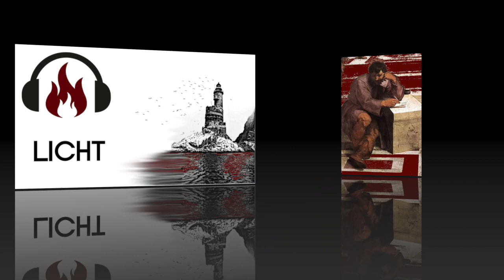DAS LEUCHTFEUER: LICHT / #39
Das Leuchtfeuer ist ein Podcast von Walter Spatz und Timo Beil. Wir setzen mit der Folge 39 die Tradition gewichtiger Themen zur Wintersonnenwende fort. Nach Wiedergeburt und Ende lassen wir dieses Jahr das Licht in einigen Facetten erscheinen und fordern: Rechte müssen endlich loslassen!

Teil 1 (00:00:00 bis 00:31:15)
Neue, alte und uralte Rechte/Vorsokratik vs. Sokrates/Am Anfang war die Finsternis/Finsternis und Licht sind Eins/Polarität anstelle Dialektik/Platons Gedankengang: Sonne-Licht-Auge-Das Gute-Vernunft/Seelenverfall angesichts der Finsternis/Luzifer, der Lichtbringer/Licht ohne Erleuchtung, das niemals wärmt.

hierzu:
Smothermon, Ron: Drehbuch für Meisterschaft im Leben

hierzu:
Gemelli-Marciano, M. (Hrsg.): Die Vorsokratiker in drei Bänden. Griechisch/deutsch;Sammlung Tusculum, Artemis

hierzu:
Heidegger, Martin: Der Anfang der abendländischen Philosophie. Auslegung des Anaximander und Parmenides

hierzu:
Platon: Das Sonnengleichnis, Der Staat 6. Buch

hierzu:
Luzifer (ausgewogene Deutungen)

Teil 2 (00:31:28 bis 01:06:50)
Goethes Polaritäts-Reconquista/Zurück zu den Wurzeln: Deutsche Romantik und Vorsokratik/Erkenntnis im harten Licht/Der Wink des Schattens/Jenseits von Gut und Böse/Rechte müssen loslassen/Dämmrige Logik: im Osten geht die Sonne auf/Abendländischer Irrweg: Okularzentrismus.

hierzu:
Goethe: Faust 1. Teil

hierzu:
Friedrich von Hardenberg (Novalis): Hymnen an die Nacht

hierzu:
Jun'ichiro Tanizaki: Lob des Schattens. Entwurf einer japanischen Ästhetik

hierzu:
Juhani Pallasmaa: Die Augen der Haut

hierzu:
Marshall McLuhan: Die Gutenberg-Galaxis. Das Ende des Buchzeitalters